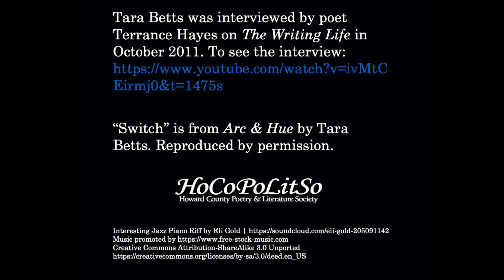Poetry Moment: Tara Betts and a poetic girl that switches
Tara Betts’s poem “Switch” is old school.
Betts has been reciting a version of the poem for twenty years, first at Chicago and then national poetry slams.
Two decades later, she still reads a version of the verse. The poem was the only one from second chapbook, Switch (2003), that made the cut into her first full-length collection, Arc & Hue.

The poem’s protagonist, a young woman with a metronomic pelvis and glossed-up lips, secretly studies the periodic table to get an A in chemistry.
The poem begins with a quote from Nas’s song “Black Girl Lost”: “Typical day that a black girl sees/ coming home wanting more than a college degree.”

Betts worked closely with young women through GirlSpeak, a weekly writing and leadership workshop she founded in Chicago. So she knows the pressures that Black girls are under in America, and the poem speaks to those issues.

The poem’s form is even more old school.

In the early 2000s, Betts met poet Lucille Clifton at Cave Canem (Latin for “Beware the dog”), the retreat and advocacy organization for African-American writers. A few days later, after reading Clifton’s poem “Move,” Betts wrote “Switch,” using the same form, with two-word refrain that changes at the end.

In an interview with Mosaic Magazine, Betts explained, “ ’Switch’ marked the transition where I knew I was going to cling more tightly to a forceful sense of sound and imagery to talk about issues I feel need to be articulated.”
Betts, who appears in this video with poet Terrance Hayes, has published two books of poetry, Break the Habit, and Arc & Hue, and her book Refuse to Disappear will be published soon. She’s a co-editor of The Beiging of America: Personal Narratives about Being Mixed Race in the 21st Century.
In an interview with The Rumpus, Betts explained that she seeks to speak honestly in her poetry: “That’s what I’m aiming for more often than not: How do I create an emotional truth that will ring true to what someone else has experienced?”

Susan Thornton Hobby
Producer, The Writing Life